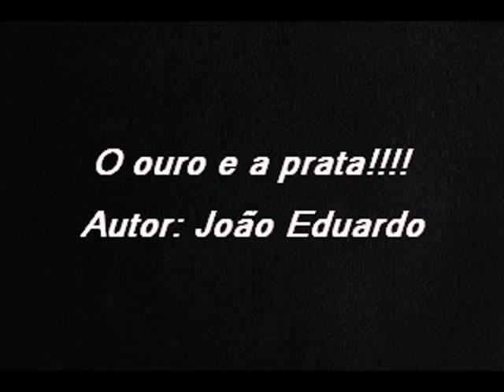O OURO E A PRATA AMAURY EM DUAS VOZES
AUTOR: JOÃO EDUARDO